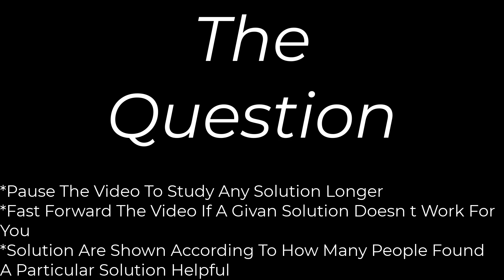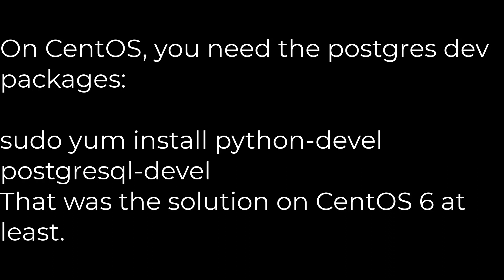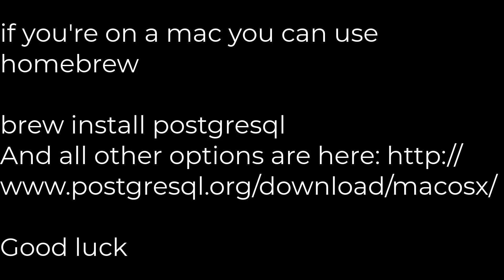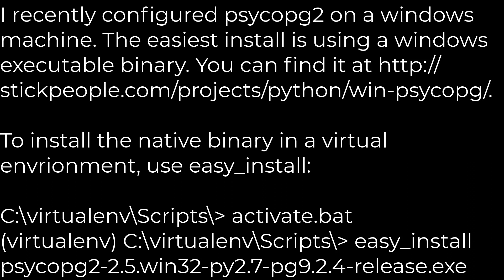Python :How to install psycopg2 with "pip" on Python?(5solution)